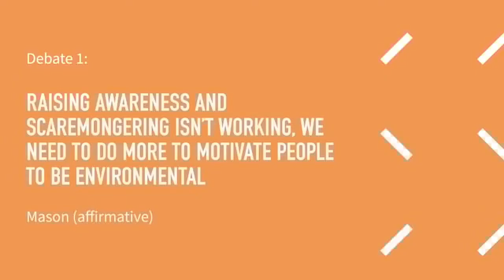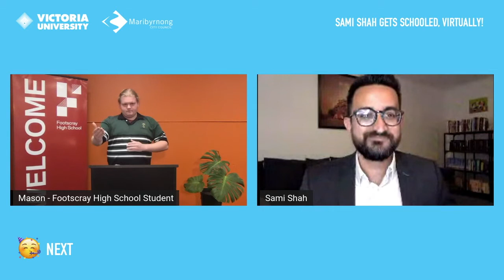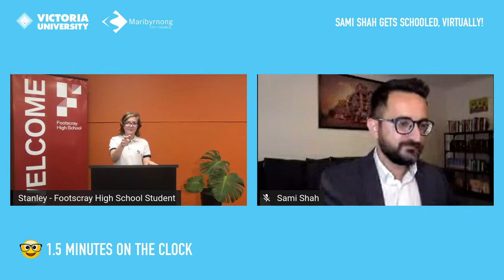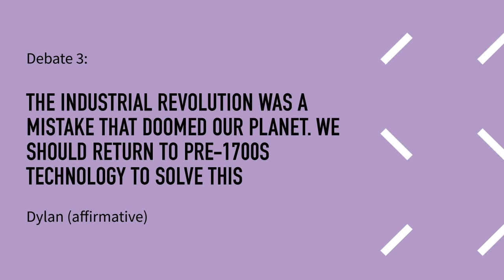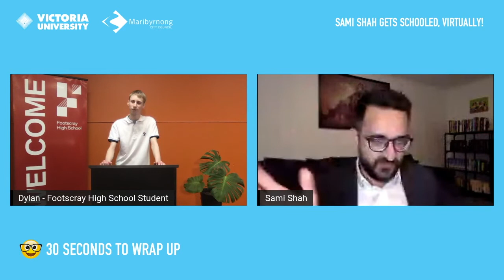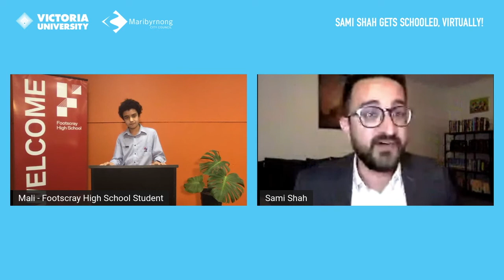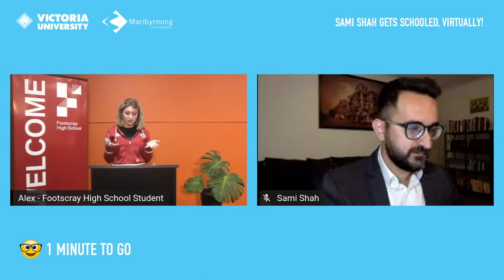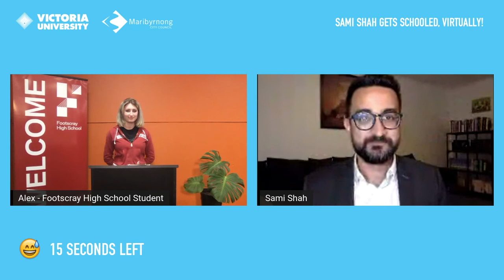Sami Shah Gets Schooled, Virtually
Watch comedian Sami Shah get schooled by five Footscray High School students in the third edition of this event. Presented by VU in the Community and Maribyrnong City Council as part of the Footscray University Town initiative, Sami Shah Gets Schooled sees high school students debate against Sami on a range of topics focused on planetary heath. Who comes out on top?